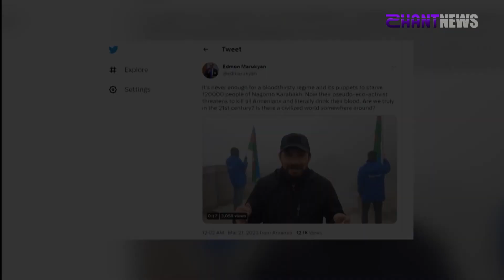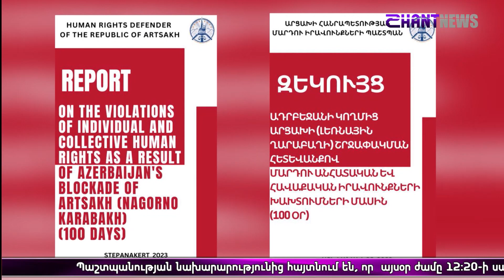«Հորիզոն»-ի թողարկում | 18-00 | 21.03.2023